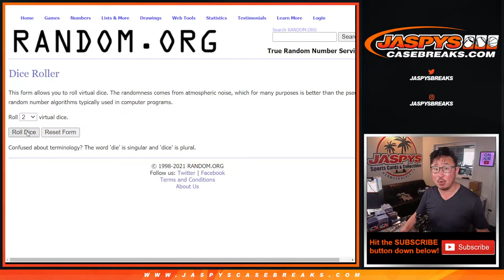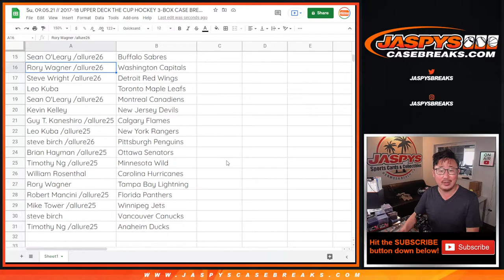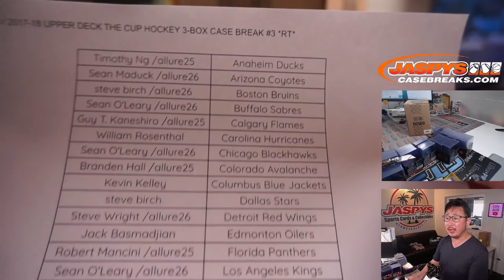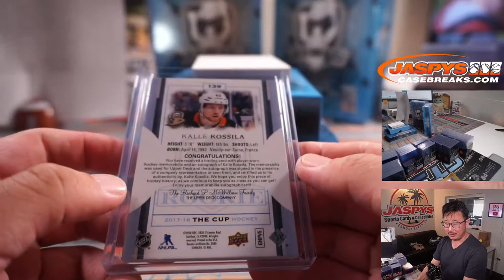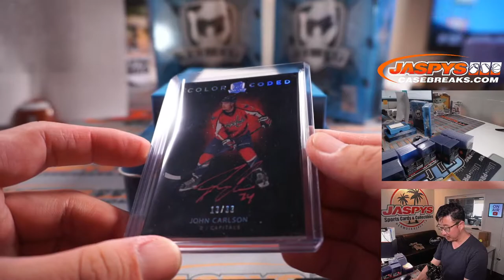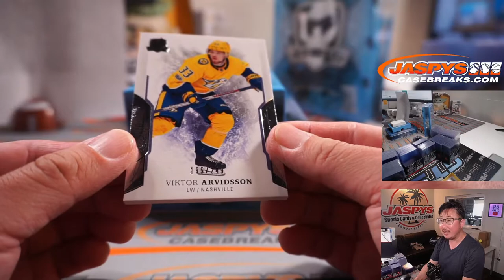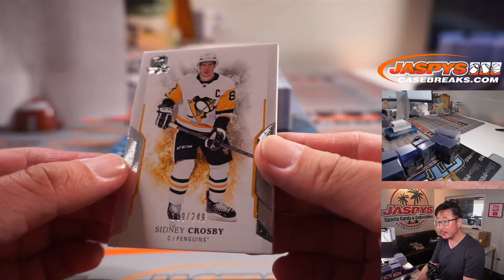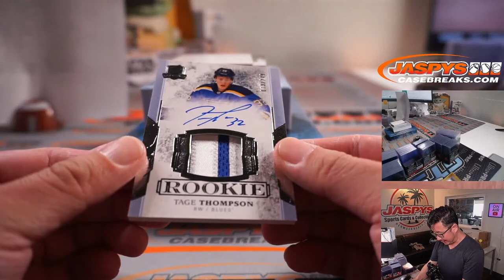Su, 09.05.21 // 2017-18 UPPER DECK THE CUP HOCKEY 3-BOX CASE BREAK #3 *RT*